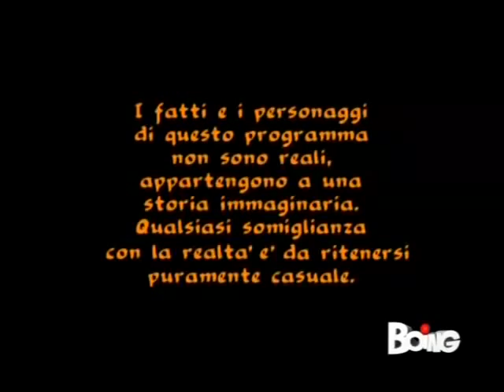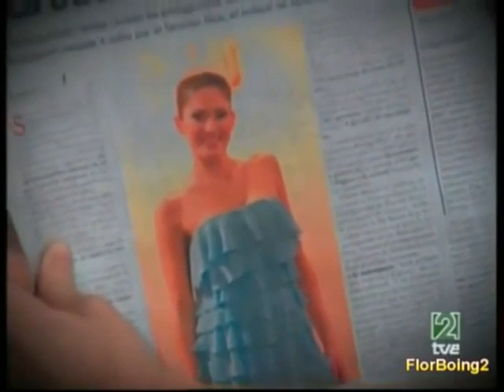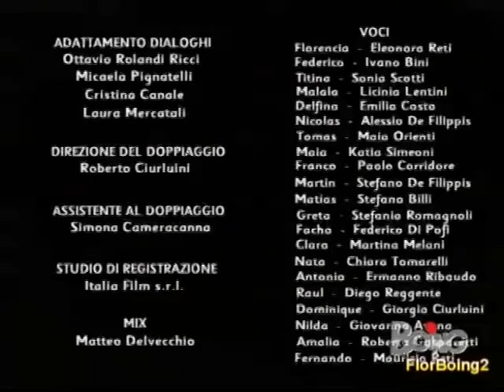Flor 1°Stagione Episodio 115 Intera